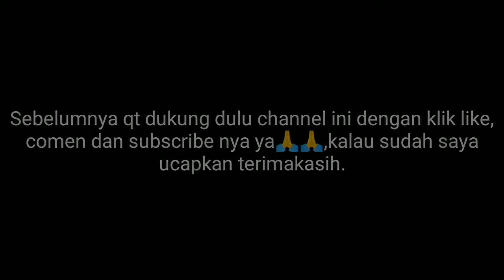Alas Roban jalur tengah..